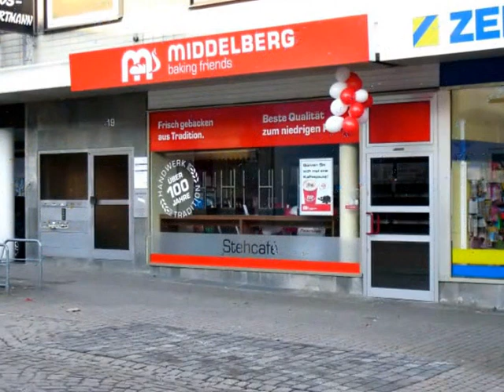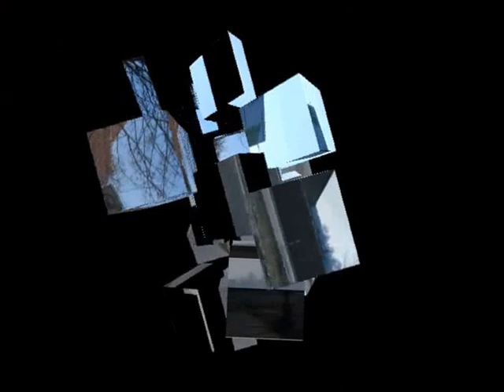Hamm aus Dia Bilder.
Mit Genehmigung Musik von YouTube.com zu Wiedergabe nutzen.